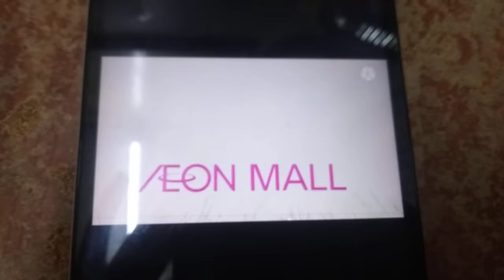ABC LOGOS SONGS